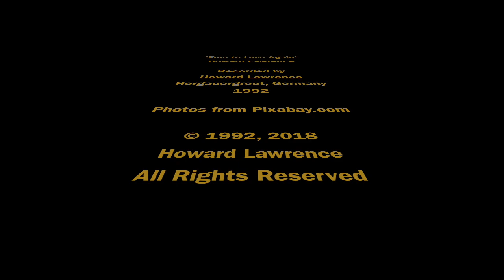1992 - Free to Love Again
1992 - Free to Love Again (Howard Lawrence - 1987)
The song says it all!